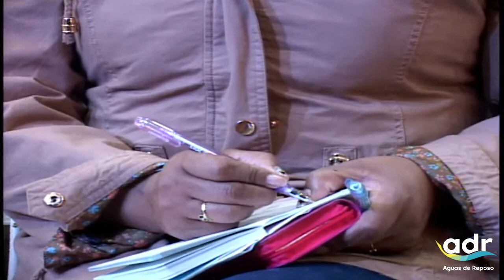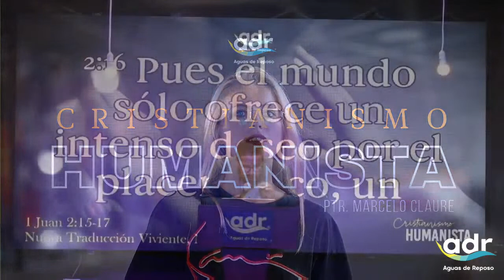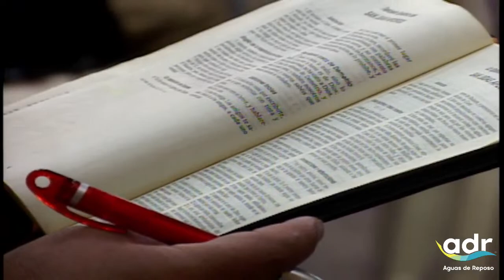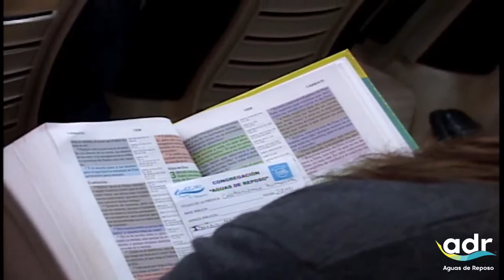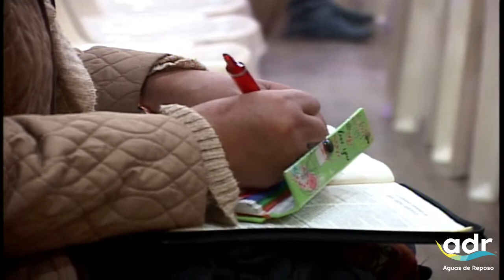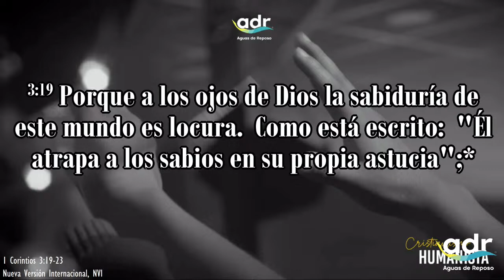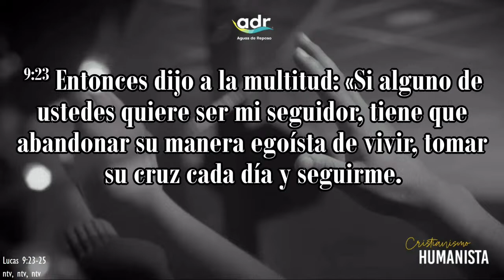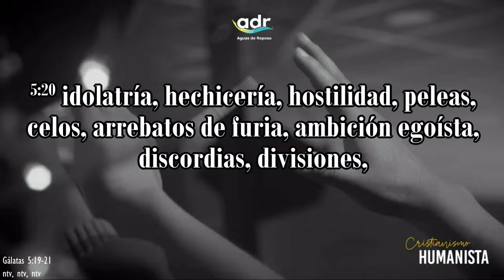CRISTIANISMO HUMANISTA - MARCELO CLAURE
Hoy compartiremos juntos un tiempo especial y así también creceremos en el conocimiento de la palabra del Señor. 📖🖋️
📝 ¿Quieres ser parte?.
🟣 Acá te dejamos nuestras direcciones:
📌 LA PAZ: Calle Pichincha casi esquina Comercio, Centro Comercial “Plaza Real" - Piso 6.
📌 EL ALTO: Av. Antofagasta N°1021, piso 1; entre calles 2 y 3; zona Villa Dolores.
📣 Toma nota:
Esta reunión inicia a las: 19:00 p.m. ⏰
¡El Señor te bendiga!. 👑